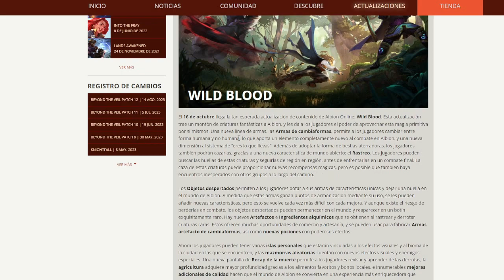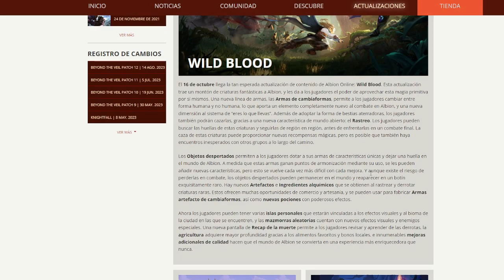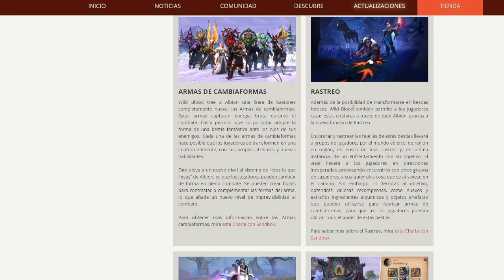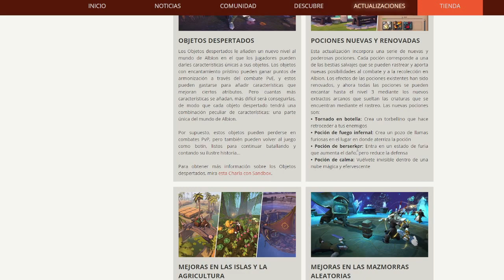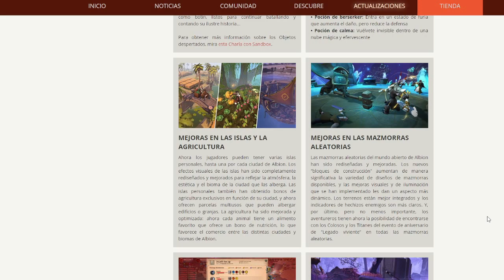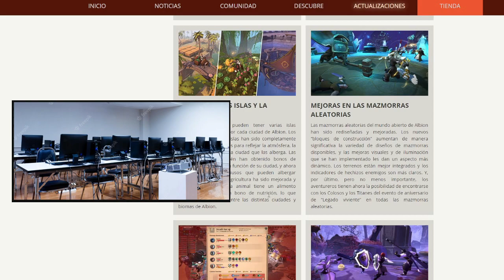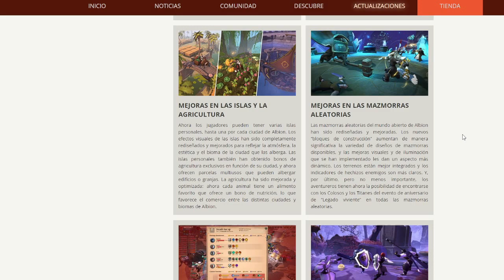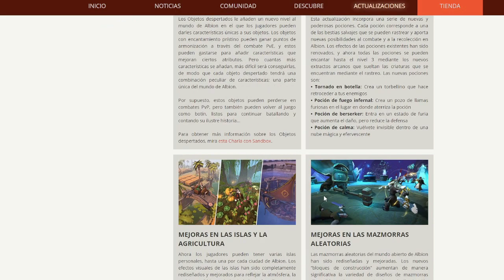REPORTE N°23 | Nueva Expansión el 16 Octubre | Builds Facciones Nuevos | Albion Online🏹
† BIENVENIDOS A LIVEMPIRE GAMES †

❗Contenido: Leo las cositas que se vienen. Wild Blood Nueva Expansión. Builds de Facciones para Nuevos. Desenmascaro a ciertos creadores de contenido.

📢Momentos Clave:
1:23 Próxima Actualización Wild Blood
5:57 Armas Cambiaformas
7:46 Nuevas Pociones
8:28 Islas Nuevos Biomas
11:57 Dungeons
13:13 Recap de la Muerte
17:15 Recomendación de Builds para Evento de Bandidos "Lotear, Resistir y ser de Utilidad"
48:34 Ranking de Armas
53:04 Datos Extra Economía Crías

❗Recuerda❗
✨  Si encuentras en algún video una miniatura bonita de anime por ejemplo, es para darle alegría al día. A veces salgo a la calle y da tristeza. Nada es como el 2010. No te hagas el especial.
⚠️ Cuidado más bien con lo que comentas, veo comentarios tipo trol, malintencionados o racistas, te bloqueo del canal, archivo tu comentario y luego te visito y expongo.

✅Mi Código de Referido, si vas a empezar a jugar o crearte un alter, apóyame de esta manera: